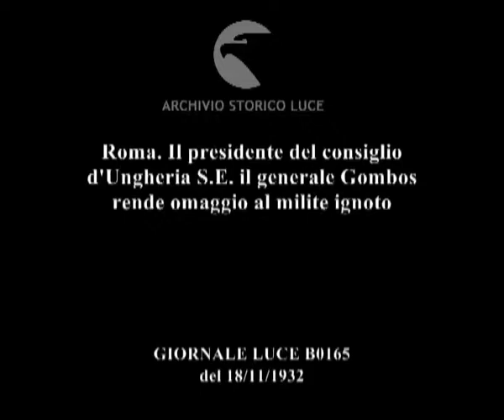Roma. Il presidente del consiglio d'Ungheria S.E. il generale Gombos rende omaggio al milite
Descrizione sequenze:il presidente del consiglio ungherese sale le scale del Vittoriano accompagnato da autorità militari e civili, soldati, curiosi ; una corona dei fiori viene deposta davanti al monumento al milite ignoto in presenza del presidente del consiglio ungherese e altre autorità ; il presidente del consiglio ungherese tiene discorso in presenza di autorità ;